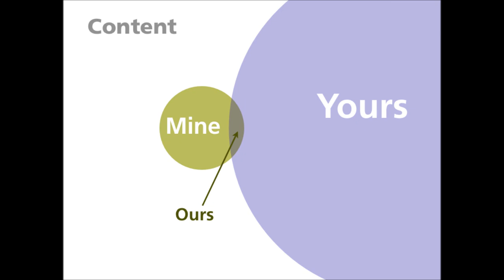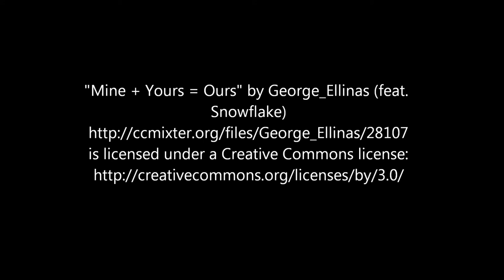Mine + Yours = Ours George Ellinas feat Snowflake